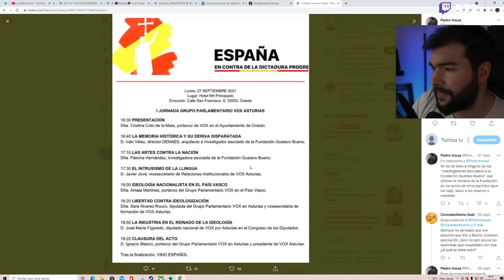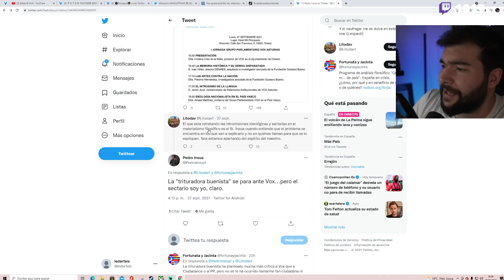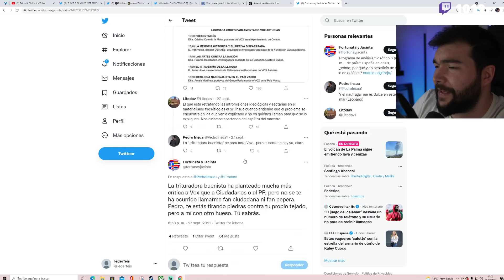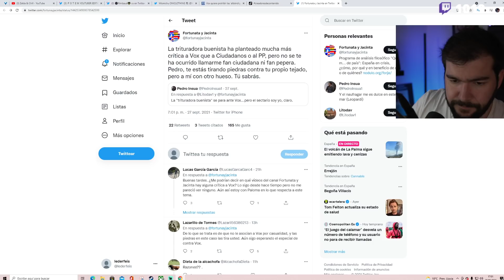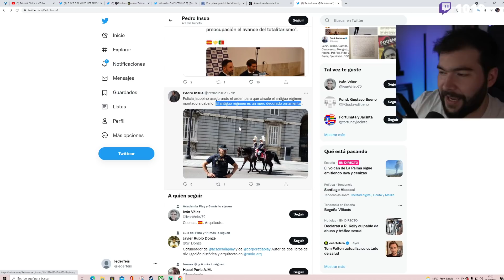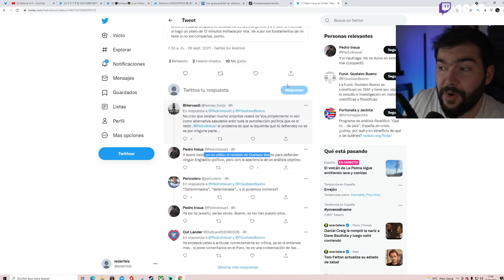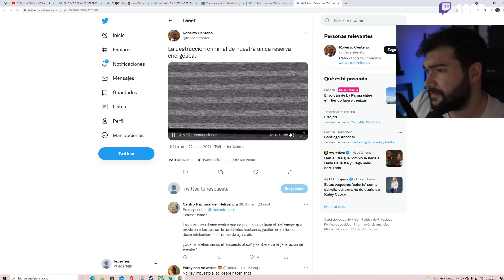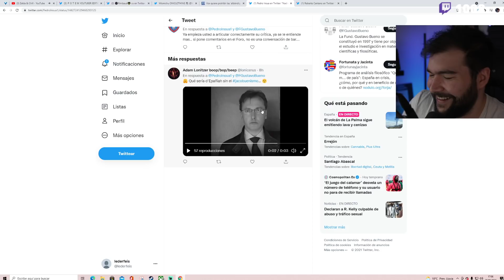VOX y la FUNDACIÓN GUSTAVO BUENO | UTBED